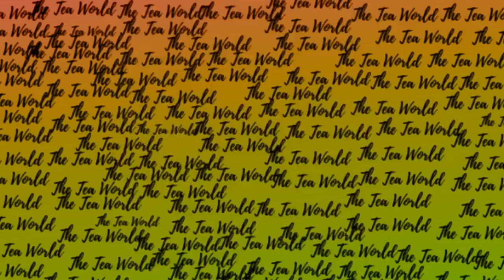Oh No Zola 7 Disappoints Mzansi Again